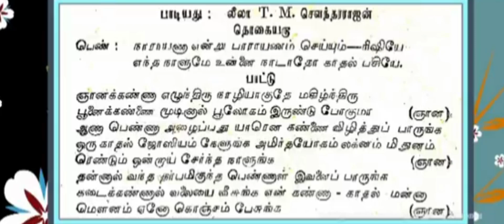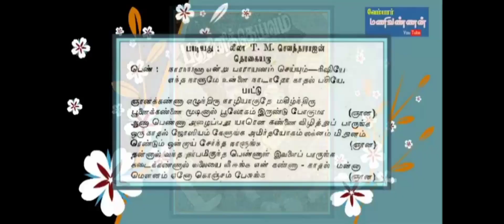எம்எஸ்வி காப்பி அடிச்ச ஜி.ராமநாதனின் ட்யூன்